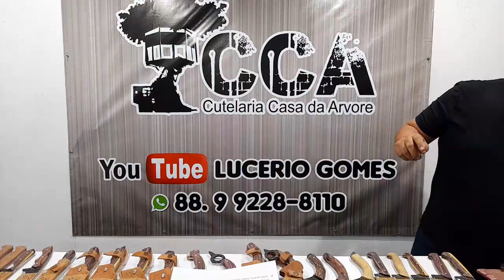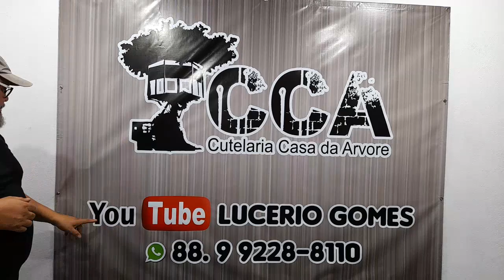CCA FACAS ARTESANAIS À PRONTA ENTREGA VFPE 014-2021 COM SORTEIO, ASSISTE, CURTE E COMENTA 06/07/2021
CUTELARIA CASA DA ÁRVORE, VIDEO DE FACAS ARTESANAIS  À PRONTA ENTREGA - VFPE 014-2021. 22/06/2021.

Primeiro vídeo do mês de Julho de 2021
Décimo Quarto vídeo de facas à pronta entrega do ano de 2021

Facas à pronta entrega
Faca de pescoço
Facas com bainha
Facas artesanais
Facões com Bainha
Facas de grande e pequeno porte
Cutelos de todos os tamanhos
Faca Lingua de Chimango.
Spartacus .
Cutelos.
Faca tática.
Faca Iguana
Faca Nikiri.
Faca lobo guará
Facas Mosnter
Faca cutelo
Peixeiras
Faca Mega Tatu
FACAS GRANDES
(Para participar do sorteio, é bem fácil, basta comentar e curtir o video, ai ja esta participando, BOA SORTE À TODOS!)